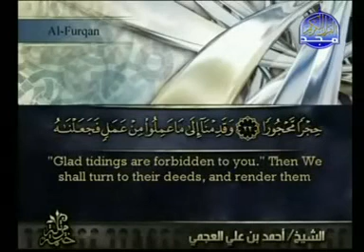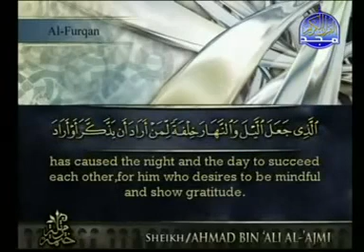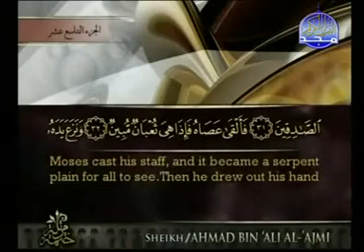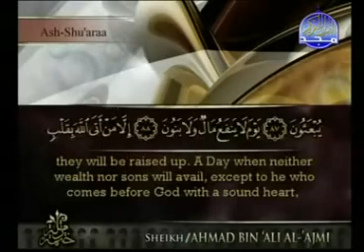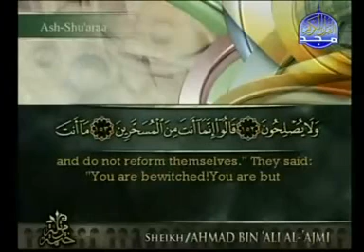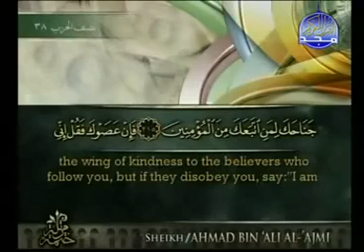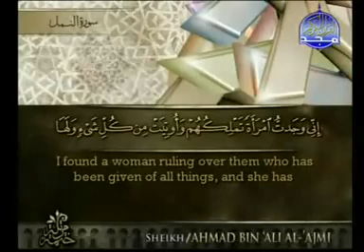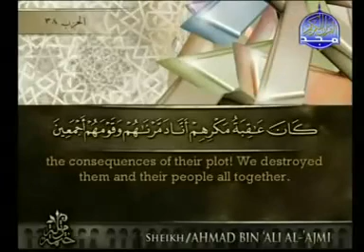الختمة المرتلة الجزء ( 19 ) بصوت أحمد العجمي